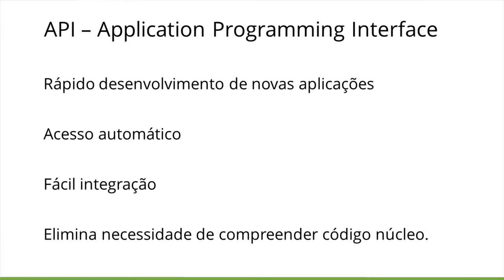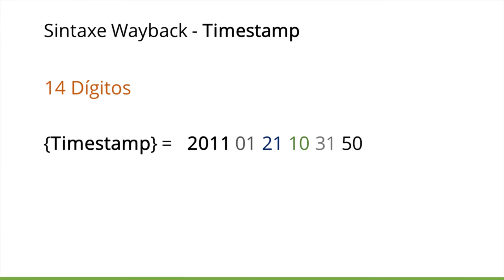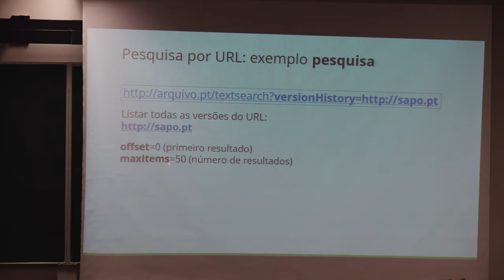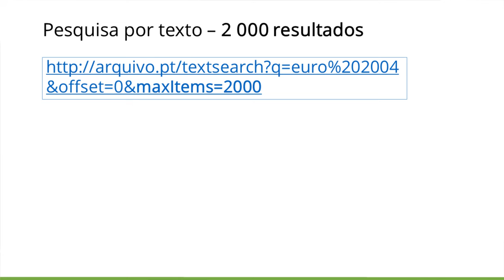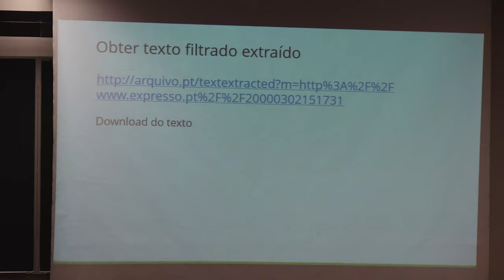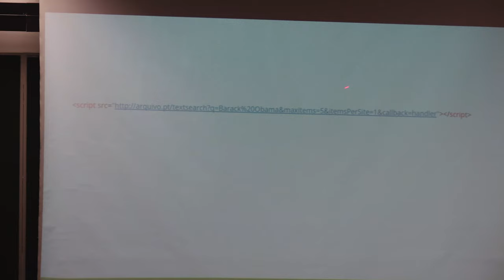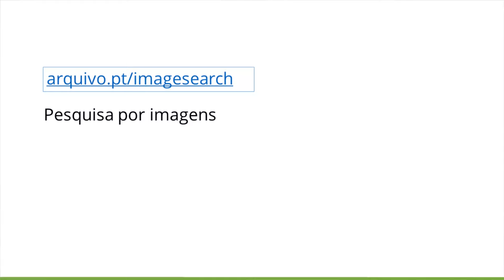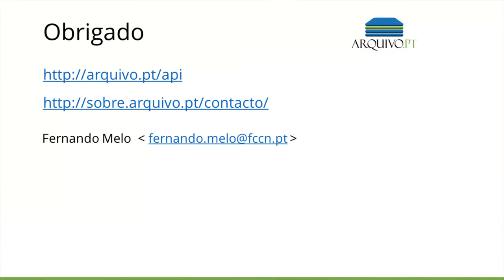Arquivo.pt API - interface para acesso automático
Fernando Melo, engenheiro informático do Arquivo.pt, fala sobre o processamento automático de informação através das APIs, com destaque para a pesquisa de imagens. A apresentação teve lugar no Instituto Politécnico de Tomar no dia 30 de Outubro de 2018.